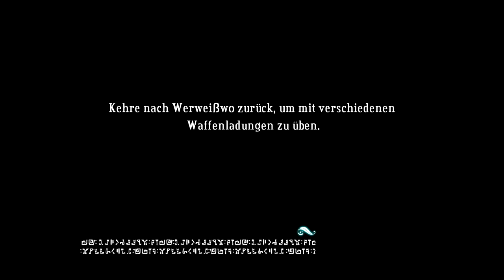Let's Play Bastion [blind] #014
Auch die Pfeife hätten wir hiermit abgeschlossen und wir bauen nun einen Schrein auf der Bastion.